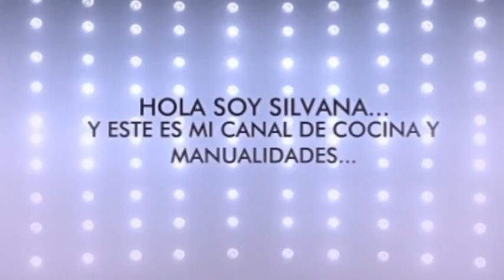VLOG 1: Haul De Cocina - Silvana Cocina Y Manualidades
TE QUIERO MOSTRAR ESTA COMPRA QUE HICE MUY PRACTICA Y SENCILLA DE USAR.